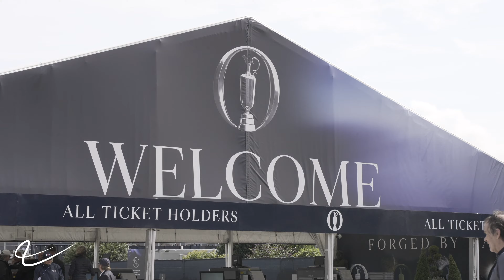The 151st Open at Royal Liverpool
A look back at the 2023's Open Championship at Hoylake, and the fun had at the Premier Golf Clubhouse